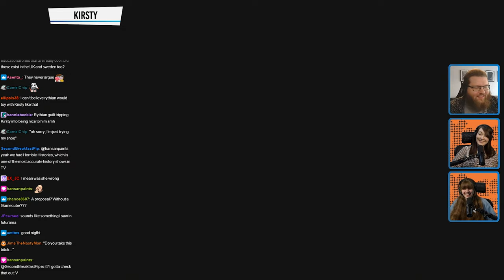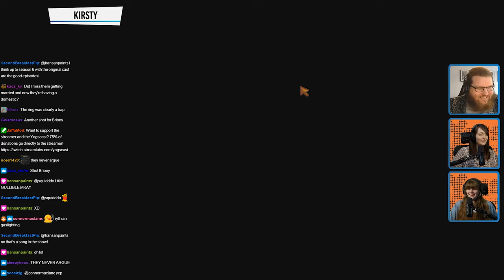Dangerous drinking game (They never argue)